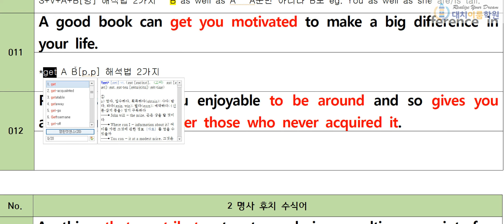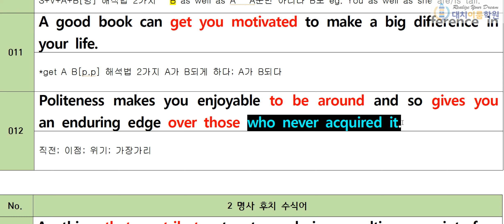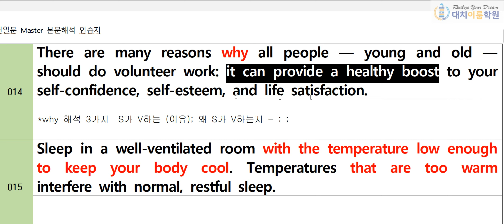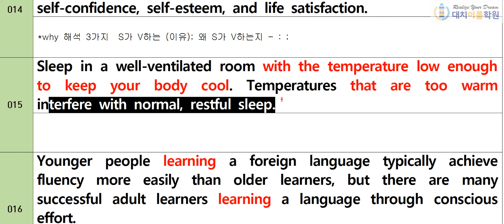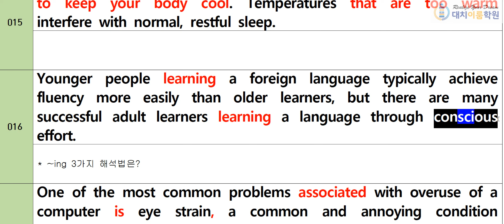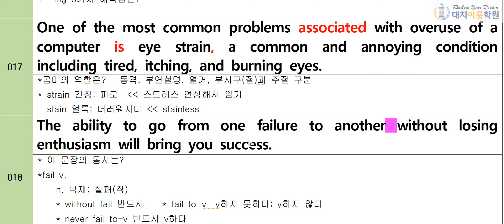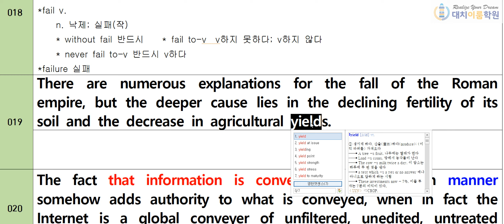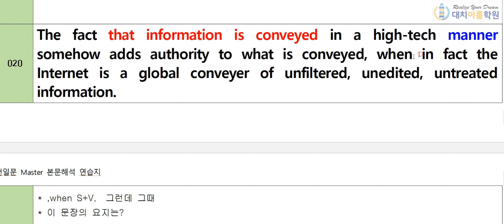천일문 완성 11~20번 20분